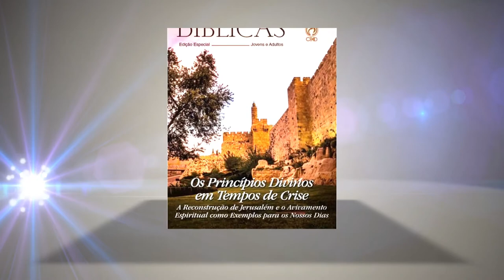Lição 9 – Como vencer as oposições à obra de Deus